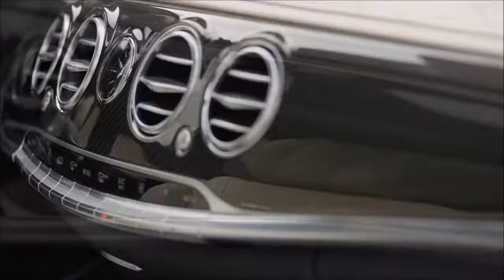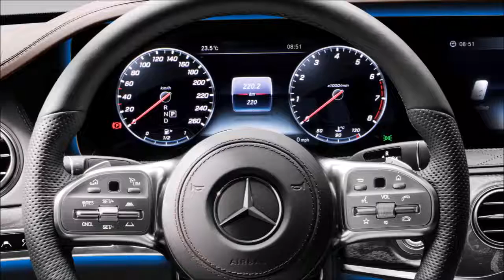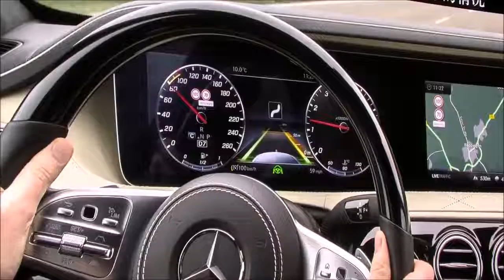2018 Mercedes S63 S Class INTERIOR